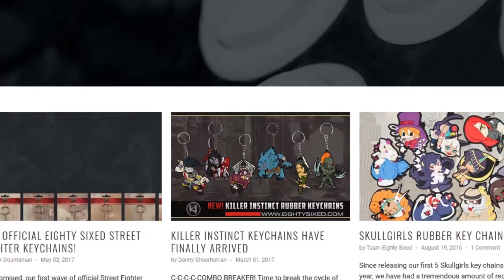Mission Start Podcast Ep.159-Tis the night before E3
We are back from our break of streaming! We hop back right at it, with our predictions for this year's E3 Nintendo Direct! We also give our thoughts on the past week in news including the leak of characters for Marvel vs Capcom Infinite, Gregg's Overwatch Minute, and  our thoughts on Nintendo online service.